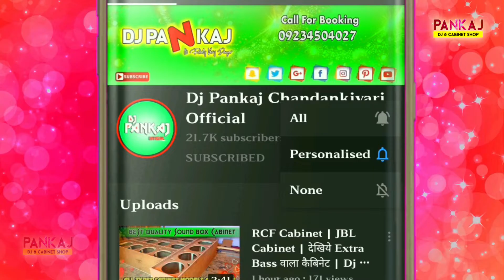How To Make DJ SOUND BOX | Dual 18 Inch RCF Bass Cabinet | Pankaj Cabinet Chandankiyari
अगर मेरे इस चैनल का वीडियो आपको पसंद आता है तो कृपया वीडियो को लाइक कर देना और चैनल को जरूर से जरूर सब्सक्राइब कर देना साथ में घंटी को भी बजा देना ताकि मैं जब भी वीडियो अपलोड करूं आपको जो है सबसे पहले नोटिफिकेशन मिले।

Call For Dj Booking & Cabinet
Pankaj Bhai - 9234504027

◆◆◆Address..◆◆◆
Chandankiyari ,Bokaro,(Jharkhand)

Tags.